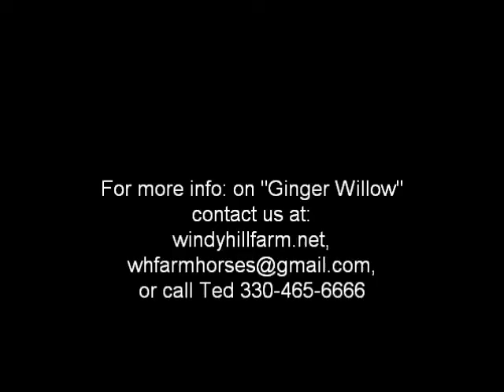"Ginger Willow" SOLD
Roan, quiet, gentle, trail rides, cowboy race